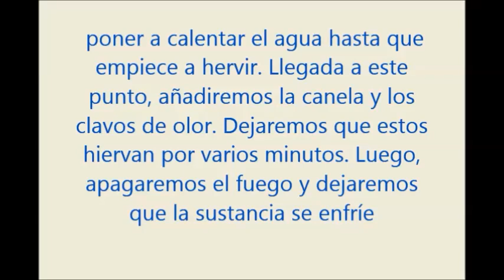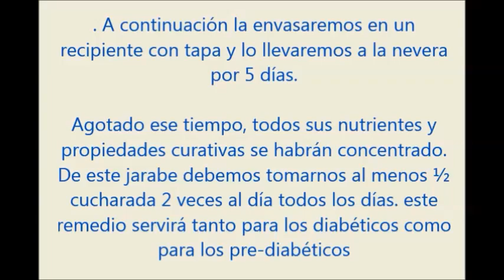Reduce los niveles de ázucar y controla la diabetes en menos de 5 días con esta receta natural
Reduce los niveles de ázucar y controla la diabetes en menos de 5 días con esta receta natural de 2 ingredientes

Jarabe natural para combatir la diabetes